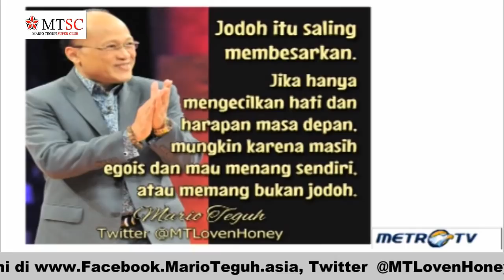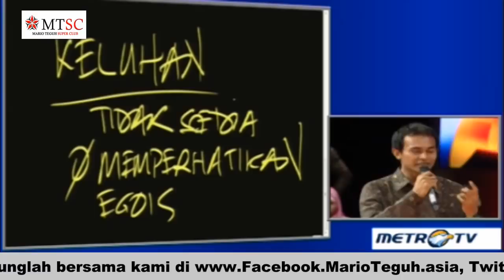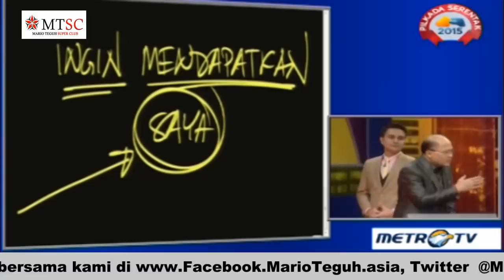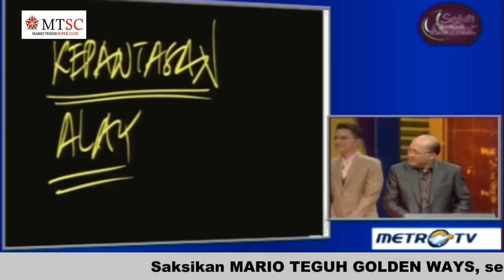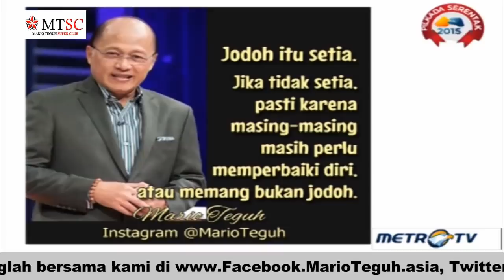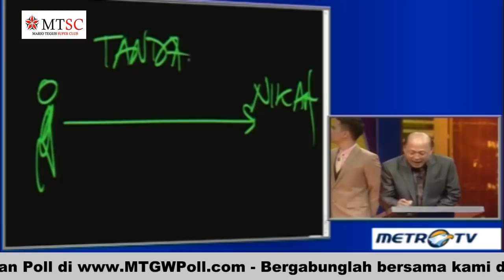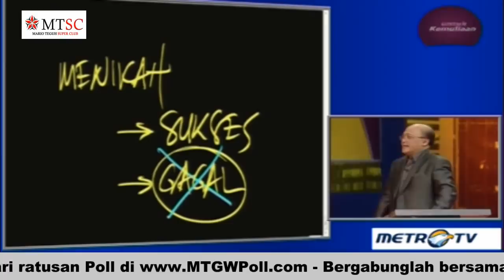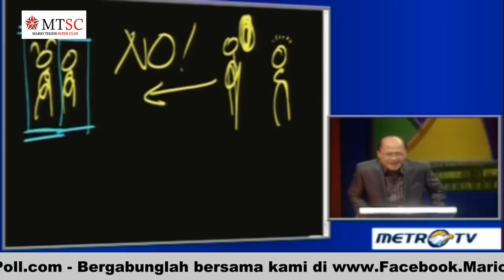Mario Teguh - Tanda-tanda Jodoh